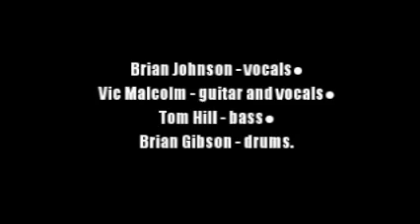Geordie:-'Strange Man'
From the album:-'Hope You Like It' (1973)